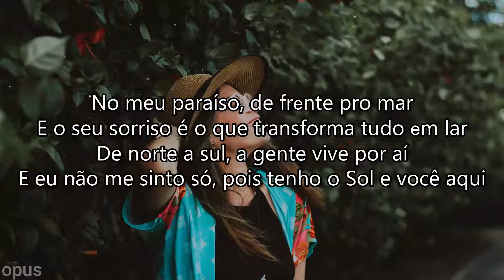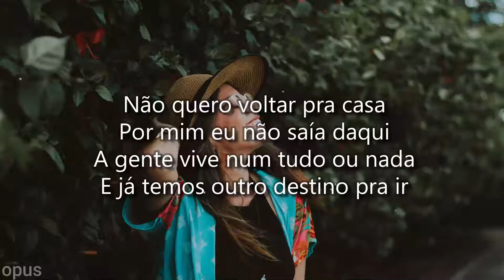Ananda - Paraíso (Letra/Legendado) /Ananda - Paraíso(lyrics)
Paraíso
Ananda Morais
Produced by

Cita OQ, Jay OQ & 1 more
Release Date

1
1
[Letra de "Paraíso" com Ananda]

[Refrão]
No meu paraíso, de frente pro mar
E o seu sorriso é o que transforma tudo em lar
De norte a sul, a gente vive por aí
E eu não me sinto só, pois tenho o Sol e você aqui

[Verso 1]
Deixa a areia nos guiar
E o vento quente de um lindo verão
Beijo salgado pra comemorar
Tudo aquilo que foi bom
O céu estrelado da noite
Nosso luau particular
Não é um sonho, nem queria que fosse
Senão jamais eu ia acordar
Se não fosse você aqui
Eu não ia querer mais ninguém
Nosso amor é como o som das conchas
O infinito do mar e algo além

[Refrão]
No meu paraíso, de frеnte pro mar
E o seu sorriso é o que transforma tudo еm lar
[Verso 2]
Um rolezinho de noite
Eu não preciso dormir pra sonhar
Até porque já vivo num sonho
E tenho você pra me acompanhar
Não quero voltar pra casa
Por mim eu não saía daqui
A gente vive num tudo ou nada
E já temos outro destino pra ir

[Refrão]
About